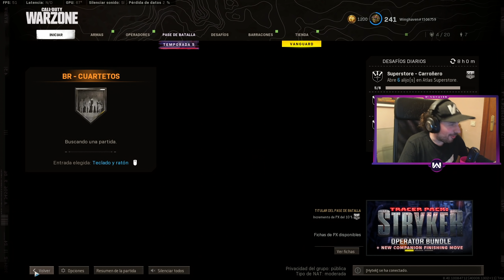⚠️El ARMA FAVORITA de los HACKERS⚠️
Gameplay de WARZONE donde nos ENCONTRAMOS un EQUIPO de HACKERS con la FAL.